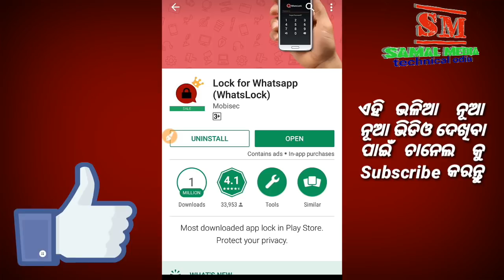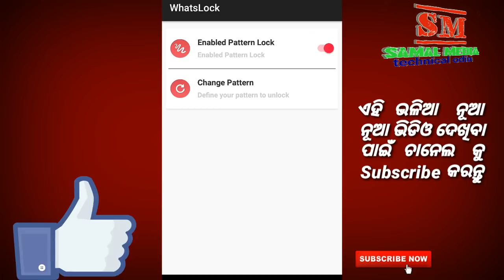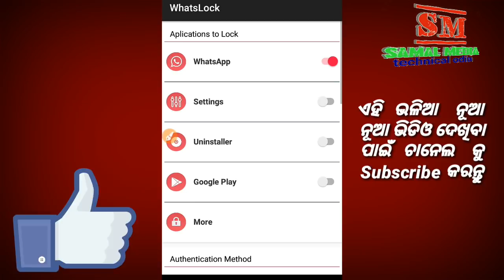Odia | What's App ବଡ଼ Update | ଏବେ GF ଆଗରେ SMS କଲେବି GF ଜାଣି ପାରି ବନି | By Samal Media